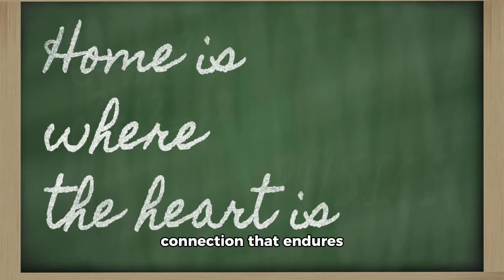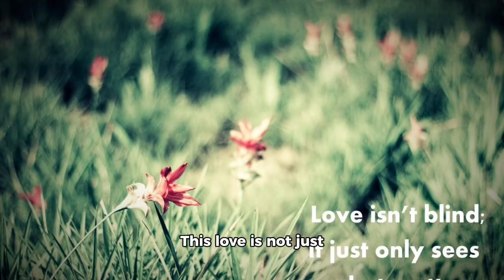Becoming a Mom Changes EVERYTHING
The power of motherhood and understanding the big picture l